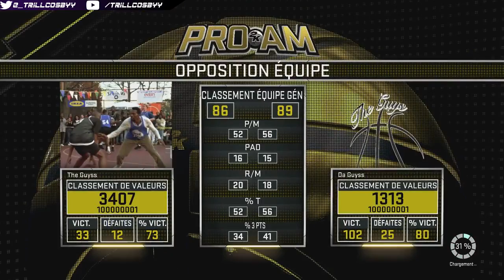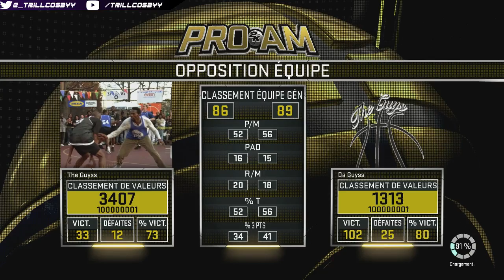The Guys Intramural Game 2